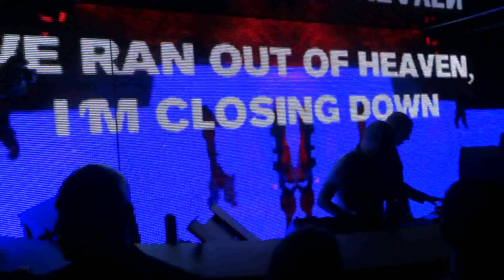Above & Beyond - Every Little Beat (M&S54 Remix) - Live at Marquee, Sydney 04-05-12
A&B playing at The Marquee, The Star, Sydney